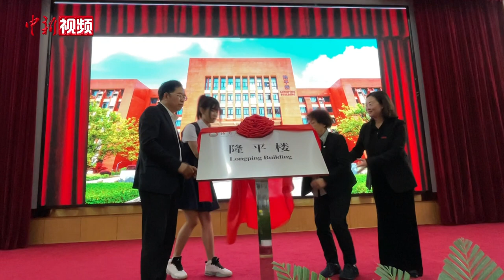袁隆平院士夫人邓则为“隆平楼”揭幕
5月20日，“杂交水稻之父”袁隆平院士逝世周年纪念会在湖南农业大学举行。袁隆平院士夫人邓则携子出席纪念活动。邓则、湖南农业大学校长邹学校共同为“隆平楼”揭幕。
        被命名为“隆平楼”的是湖南农业大学第十二教学楼。袁隆平院士是湖南农业大学名誉校长、双聘院士、作物学博士生导师，他生前出席湖南农业大学新生开学典礼时，将“知识、汗水、灵感、机遇”八字箴言赠送给高校学子。袁院士逝世后，学校师生纷纷悼念他们尊敬的“袁校长”“袁老师”。